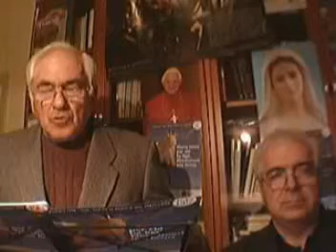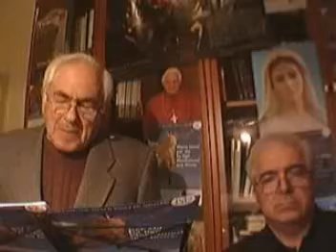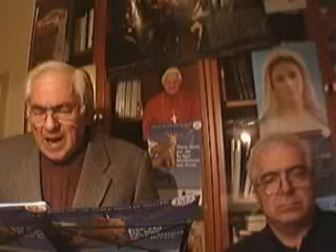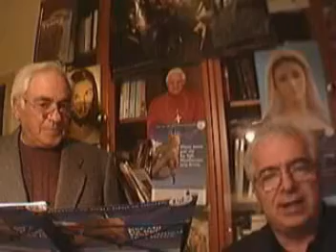ALL' ADDOLORATA (FILIPPO ANGELILLO